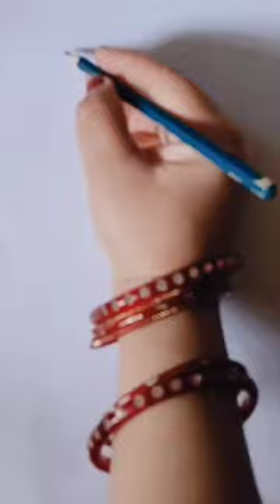How to draw a beautiful fairy | Tinkerbell drawing | drawing ideas for beginners easy step by step❤️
beautyful fairy
fairry drawing

Hi everyone ☺️
in this video, I am going to share with you
an creative idea to draw lord shiva 🙏❣️🙏 easily
so if you like it
it will help me so much ☺️
and if you have any drawing ideas🤗lso please share with me I would try
to draw it ♥️

Descriptions :

1. How to draw a beautiful fairy
2. cute fairy drawing
3. Tinkerbell drawing
4. lily song

Korean girl drawing
girl drawing with mask
shivtandav×harharshivshankar